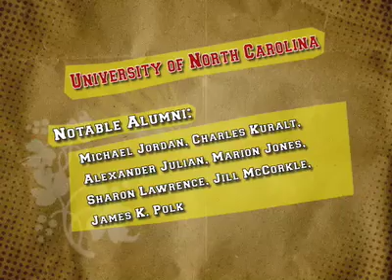theU.com - UNC Chapel Hill: "Admissions"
Students discuss the admissions process and requirements at Univ. of North Carolina C. An original production from theU.com.